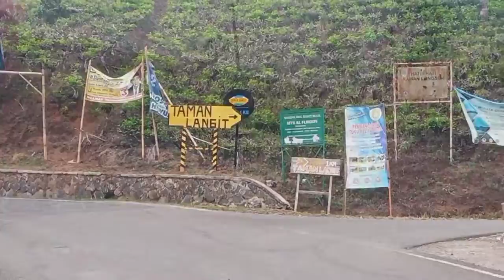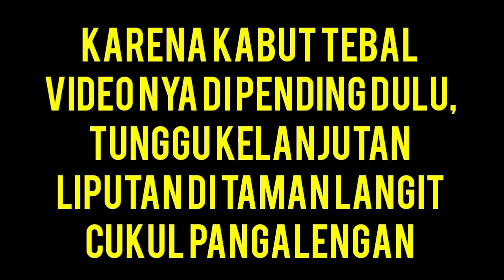TAMAN LANGIT CUKUL PANGALENGAN BANDUNG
Tempat wisata baru di Bandung seakan tidak ada habisnya khusus nya di Pangalengan Kawasan Bandung Selatan.
Salah satu tempat wisata terbaru di Bandung adalah Taman langit yang berlokasi di Pangalengan.

Tempat wisata Taman Langit Pangalengan ini menghadirkan pemandangan hamparan luas kebun teh dari ketinggian.

Taman Langit Pangalengan awalnya ditujukan sebagai tempat camping saja, tetapi karena banyak yang datang untuk sekedar foto-foto saja, akhirnya banyak dibuat spot -spot foto yang menarik dengan latar belakang kebun teh dan pegunungan.